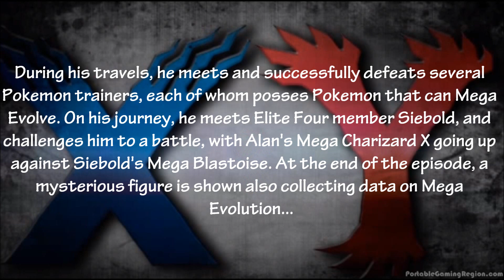{Pokemon X and Y Special}: Strongest Mega Evolution ~Act 1~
Episode Summary:

A new type of evolution has been discovered in the Kalos region,
known as Mega Evolution. A young trainer named Alan has
promised Professor Sycamore to collect more data on this type
of evolution, and he is travelling the Kalos region with his
Charizard and its Charizardite X Mega Stone with the goal of
defeating all of the known Pokemon that can Mega Evolve. During his travels, he meets and successfully defeats several Pokemon trainers, each of whom posses Pokemon that can Mega Evolve. On his journey, he meets Elite Four member Siebold, and challenges him to a battle, with Alan's Mega Charizard X going up
against Siebold's Mega Blastoise. At the end of the episode, a
mysterious figure is shown also collecting data on Mega Evolution...